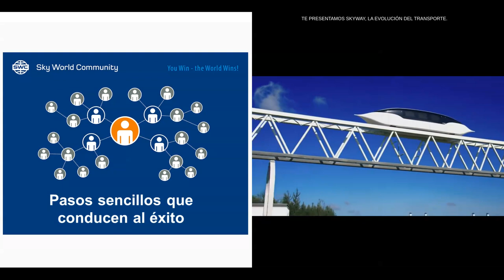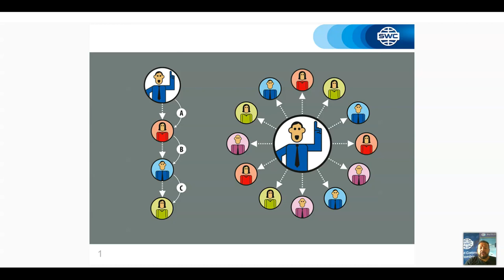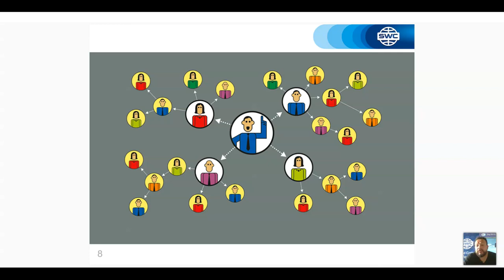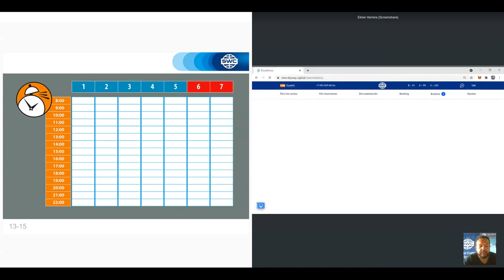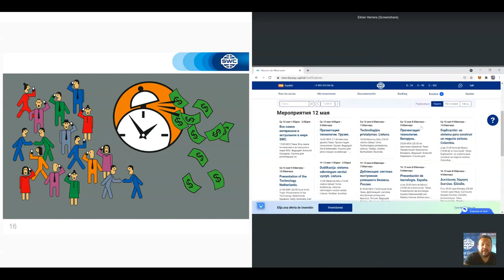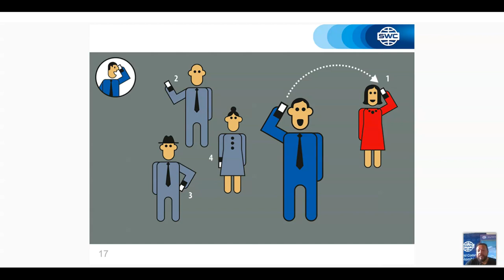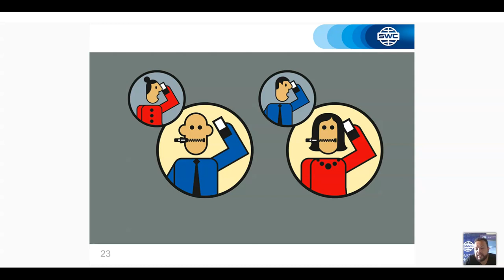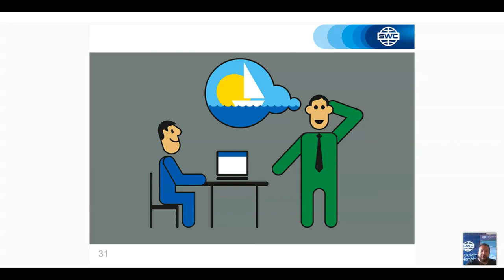Un sistema para construir un negocio exitoso del 12.05.2021. Representado por: Elmer Herrera Arévalo